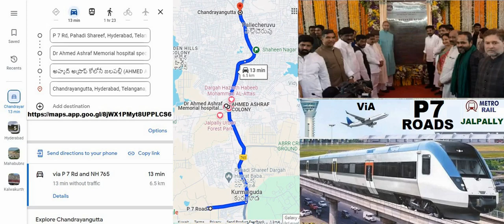& MP Barrister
telangana Chief Minister Revanth Reddy along with Hyderabad MP Barrister Asaduddin Owaisi AIMIM laid the foundation stone for a Metro line in పాతబస్తీ on friday

Govt Will develop of old city Hyderabad with MIM’s support: C M  Revanth Reddy

Hyderabad:08 Mar’2024: Telangana chiefminister revanthreddy on Friday said that his government will work for the comprehensive development of Hyderabad with support from the Majlis-e-Ittehadul Muslimeen (MIM). He promised to provide the required funds for various infrastructure projects.

Stating that politics and development are different, the Chief Minister, after laying the foundation stone for the old city metro rail project near Falaknuma along with AIMIM chief and Hyderabad MP Asaduddin Owaisi, said the support of the MIM is required to ensure the city’s overall development’MLC Riyaz ul Hassan Affandi were present,

The 5.5 km Metro line will connect Mahatma Gandhi Bus Station (MGBS) to Falaknuma. A part of the first phase of the Hyderabad Metro project, the work could not be taken up in the past due to various problems.

Speaking in Urdu, the Chief Minister noted that the government is preparing the master plan ‘Vibrant Telangana 2050’ for comprehensive development of the state and Hyderabad.

He mentioned that the Musi riverfront development would be taken up as a world-class project and as part of these efforts, he visited London along with aimim leader akbaruddinowaisi to study Thames riverfront development. Revanth Reddy reiterated that he believes that politics should be confined to elections and afterwards,the focus should be only on development.

“Asaduddin Owaisi and Akbaruddin Owaisi are getting elected again and again. I also tried to defeat them but could not defeat them,” he said with a smile in the presence of leaders from both parties. He said after the elections, he decided to develop Hyderabad with the support of the MIM and its elected representatives.

Exuding confidence that Congress will remain in power for the next 10 years, Revanth Reddy said he takes responsibility for developing the city by providing the necessary funds. He mentioned that he ordered the release of Rs 200 crore for road development works in the old city after a request made by the Hyderabad MP.

He also agreed to the suggestion of Asaduddin Owaisi to shift Chanchalguda Central Jail from the old city and use the land for building the KG to PG complex. He also promised that a bridge will be built across Mir Alam Tank at a cost of Rs 366 crore and the foundation stone for the same will be laid in a couple of days.

He stated that since Municipal Administration, Urban Development and Minority Welfare portfolios are with him, required funds can be made available expeditiously for the projects. Revanth Reddy recalled that it was during Congress rule that Hyderabad Metro, Outer Ring Road, and international airport were built and the IT sector saw rapid development.

He said the government would not only complete the MGBS-Falaknuma Metro stretch but would extend by another 1.5 km from Falaknuma to Chandrayangutta, which will be developed as a major interchange station on the newly planned Airport line from Nagole to airport

He assured that the old city will be connected to hitechcity through the Metro. Asaduddin Owaisi said his party welcomed the mandate given by Telangana people to the Congress. He assured support to the government to take the state ahead on the path of development.

The MP said Hyderabad and Telangana reached new heights of development because of the peace and communal harmony. Voicing concern over the growing hatred and disharmony in different parts of the country, he called for united efforts to defeat fascist forces.

The route poses various challenges like thick population, protection of heritage structures, road widening and relocation of street vendors and was changed multiple times under BRS.

After the stone-laying ceremony, Reddy said: “This is not Old City. THIS IS ORIGINAL HYDERABAD CITY. The government is working hard for the comprehensive development of the original city. We are also preparing a master plan to develop the Musi riverfront.”

A metro junction will be set up at Chandrayangutta.”

P7 APPROVED ROADS PENDING DUE TO LAND LITIGATIONS - Road connecting (Inner Ring Road to Mailardevpally via Laxmiguda, Jalpally and Mamidipally to Srisailam Highway) (P7)

This Road was taken up with an estimated cost of Rs. 51.54 crores. The length of the road is 7.743 Kms with 4- lane divided carriageway (including Link Road of 843 Mts). The road work for a length of 7.423 Kms is completed and opened to traffic.

The balance length of 280 Mts road work in 2 pockets in Sy.no. 145 of Mailardevpally (V) and Sy.no. 67/2 of Jalpally (v) could not be taken up. The Hyderabad Urban Development Authority (HUDA) Road Project.